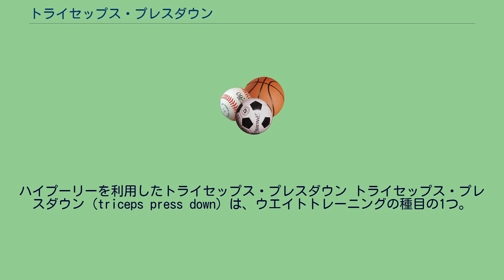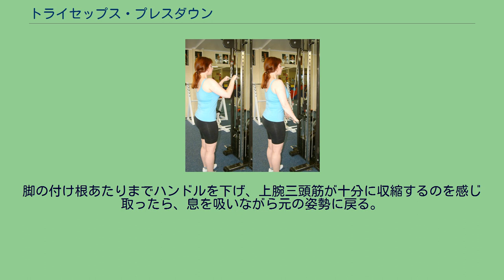トライセップス・プレスダウン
ハイプーリーを利用したトライセップス・プレスダウン トライセップス・プレスダウン (triceps press down) は、ウエイトトレーニングの種目の1つ。
握らずに上から手のひらを押さえるようにアタッチメントに手をかけるオーバーグリップで行うと、上腕三頭筋の内側頭と外側頭を主に鍛えることができる。
また、手のひらをグリップの下に向けて握るアンダーグリップで行うと、上腕三頭筋の長頭を主に鍛えることができる。
コントラクト種目なので、ピーク・コントラクション法が有効である。
ウエイトを下すとき、体がウエイトによって引っ張り上げられないように体にプレートをぶら下げるやり方もある。
ラットマシンまたはハイプーリーにトライセップスバーやカールバーやストレートバーやロープバーをセットする。
ハンドルを肩幅より狭くオーバーグリップのサムレスグリップで持ち、上体をやや前傾させ、ハンドルを引き、上腕が上体と並行になるようにする。
肘を動かさないようにして、息を吐きながら腕を伸ばしてハンドルを下げていく。
脚の付け根あたりまでハンドルを下げ、上腕三頭筋が十分に収縮するのを感じ取ったら、息を吸いながら元の姿勢に戻る。
3~4を繰り返す。
ラットマシンまたはハイプーリーにトライセップスバーやカールバーやストレートバーをセットする。
ハンドルをアンダーグリップ(リバースグリップ)で持ち、上体をやや前傾させ、ハンドルを引き、上体と並行になるようにする。
3~4を繰り返す。
ラットマシンまたはハイプーリーにワンハンドルバーをセットする。
マシンの前に約45度の角度をつけて立ち、マシンから遠い方の手でハンドルをアンダーグリップ(リバースグリップ)で持ち、上体をやや前傾させ、ハンドルを引き、上腕が上体と並行になるようにする。
3~4を繰り返す。
反対側も同様に行う。